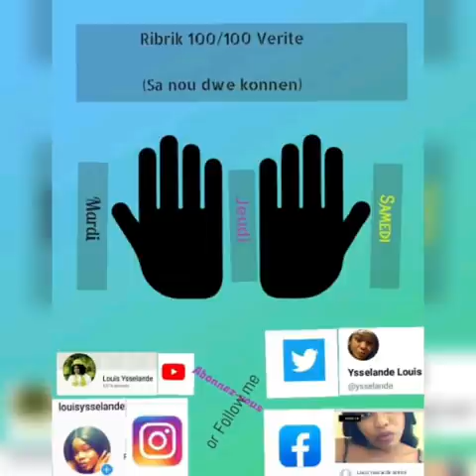Sa nou dwe konn de Shama (Ribrik 100 pou 100 verite)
Siw ta vle konn tout bon e pi plis atis ayisyen nou yo pa ezite gade show sa ou pap regrèt san pa bliye ankourajem plis konsa nap banm fòs poum travay e fè efò poum lage yo pi dri